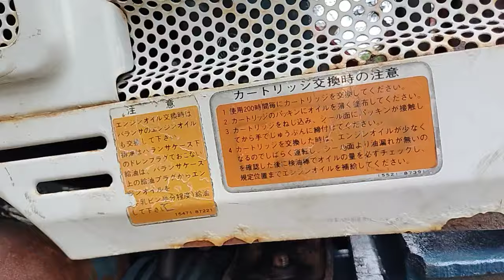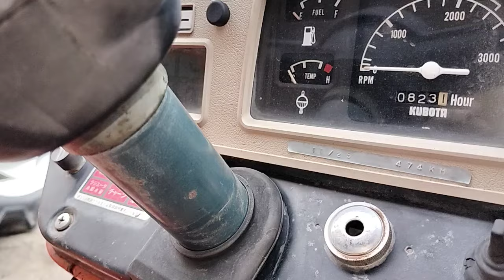kubota L2602 hàng zin từ Nhật về, bền 📞